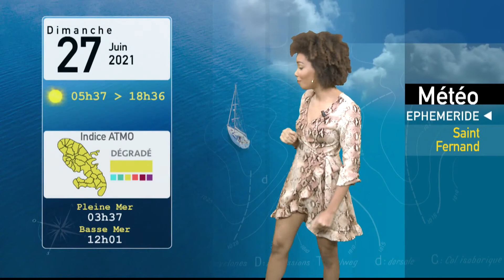Séphora Sainte-Rose - Samedi 26 Juin 2021